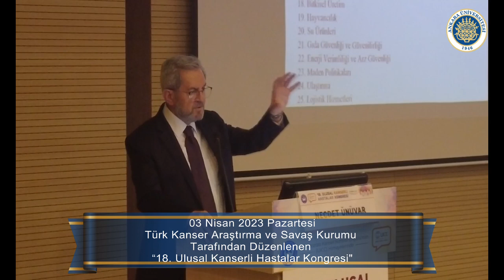HaftanınÖzeti 138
(03 Nisan  - 02 Nisan 2023)